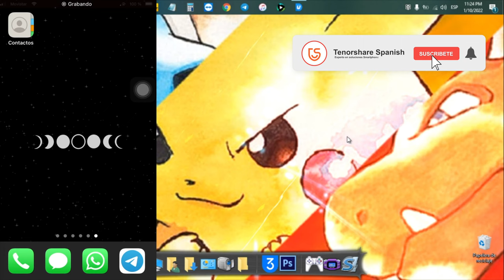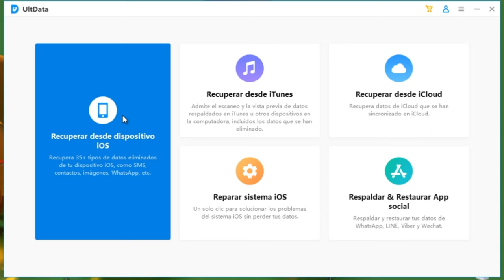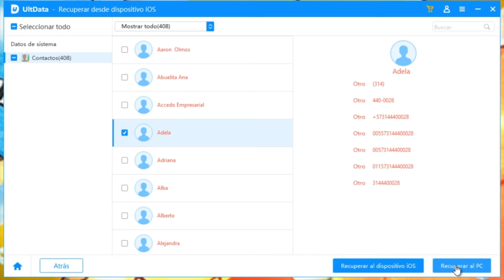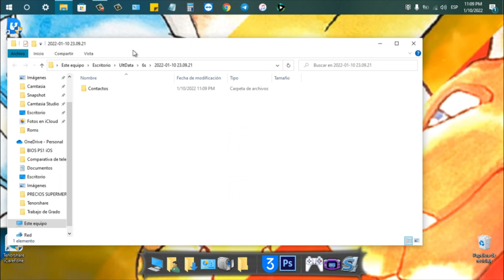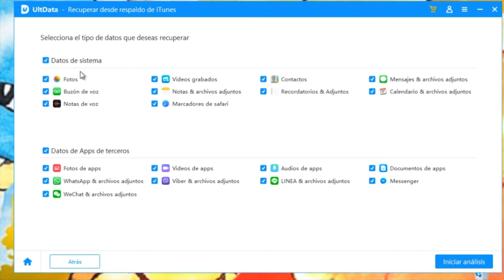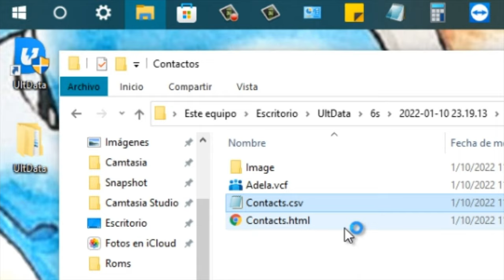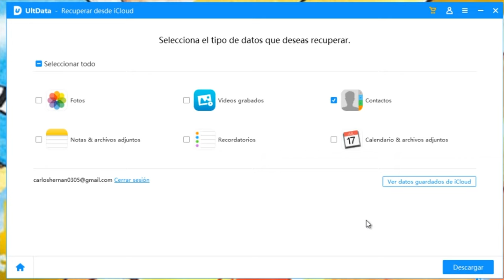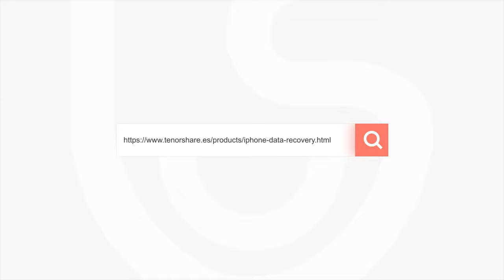(3 Métodos) Cómo recuperar contactos borrados iPhone 2022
Hola a todos, hoy te mostramos 3 formas para recuperar contactos borrados iPhone con UltData iOS

✨Recupera datos borrados de dispositivos iOS, respaldos de iTunes & iCloud
✨Salva +35 tipos de archivos (mensajes, fotos, contactos, WhatsApp, etc.)
✨Respalda & restaura WhatsApp, LINE, Kik, Viber, Wechat (solo Mac)
✨Compatible con los últimos iOS/iPadOS 15 y iPhone 13 mini/iPhone 13/13 Pro(Max)
✨Compatible con la última versión de Windows 11

0:00 Introducción
1:31 Forma 1: recuperar los contactos desde dispositivo iOS
4:29 Forma 2: recuperar contactos borrados desde iTunes
5:51 Forma 3: recuperar contactos desde iCloud